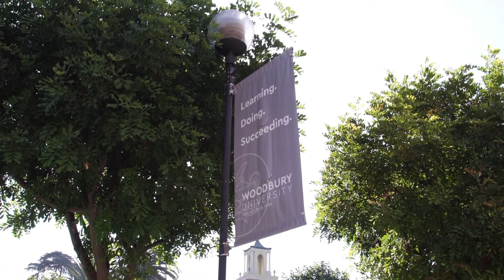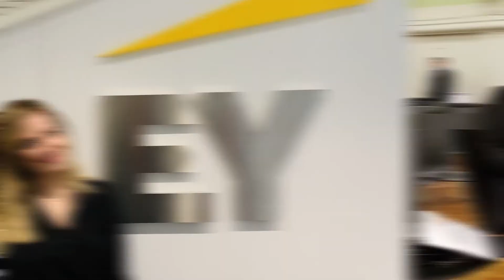Experience & Internships at Woodbury University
- Our student-to-faculty ratio is 9:1 and our average class size is just 15, enabling students to engage and learn in ways that are generally not possible at larger institutions.

- Every program at Woodbury requires an internship. That means that students will begin applying what they learn while they are still in school, and gain valuable experience and make critical connections before they graduate.

-Because Woodbury is practice-based, students also gain valuable, real-world experience in their classrooms and studios. From helping a non-profit rebrand to designing a fashion collection, to developing a business plan, our students are gaining the experience they need to be successful while they are at Woodbury.